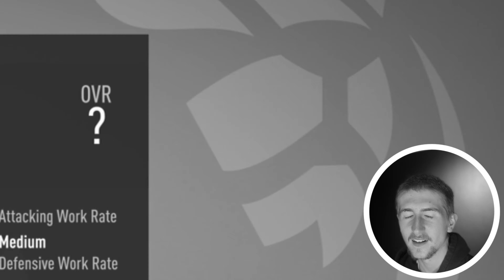I Signed The Next Haaland… CHELSEA FIFA 23 CAREER MODE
I Signed The Next Haaland in this Chelsea FIFA 23 Career Mode. In Episode 8, I sign a wonderkid who scores loads against Arsenal, our London rival...